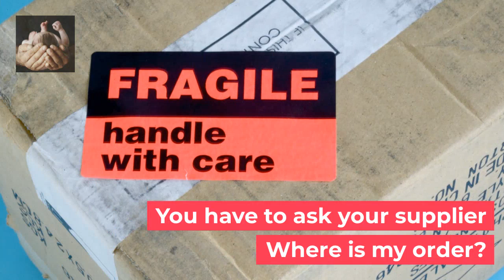A Christmas gift - just in time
An age-old question, will the gifts arrive in time?